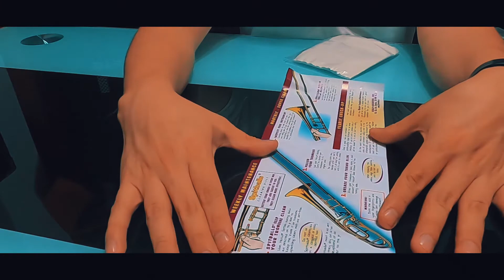Kit limpieza para trombon Herco( Unboxing )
recibe tus clases online ahora mismo puedes localizarnos en facebook.